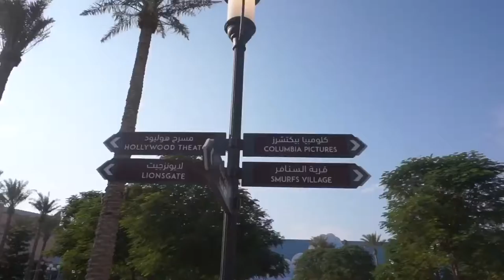EXPLORING DUBAI - ROLLER COASTER RIDE - MOM’S FIRST TIME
and hey did you know that i have weekend shout out vid and weekend random. drop your name and share your thoughts here 👇🏻☺️ i would love to hear that.